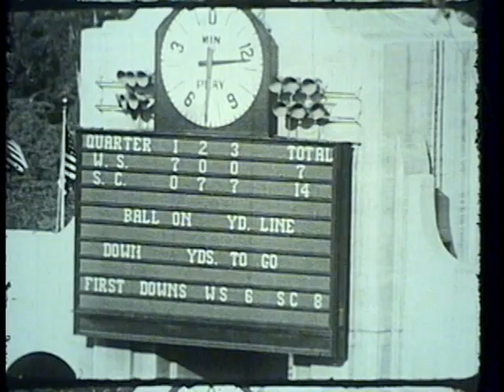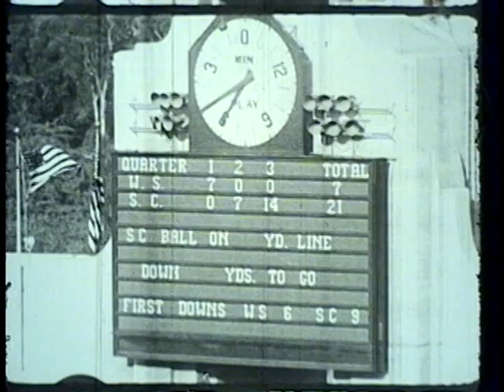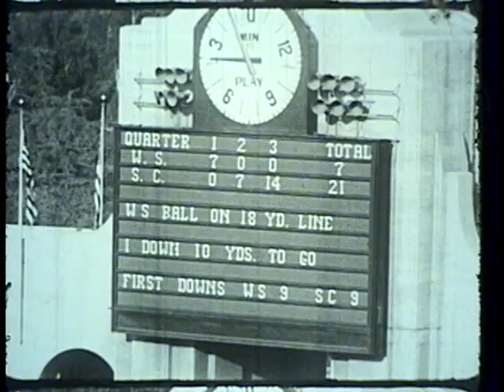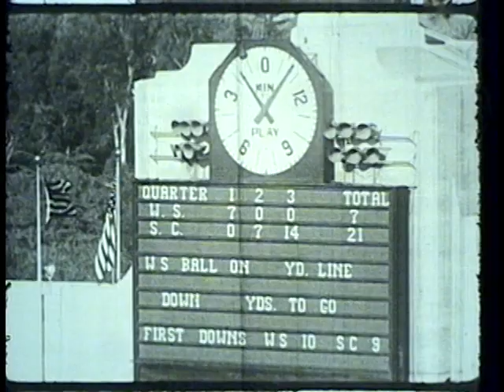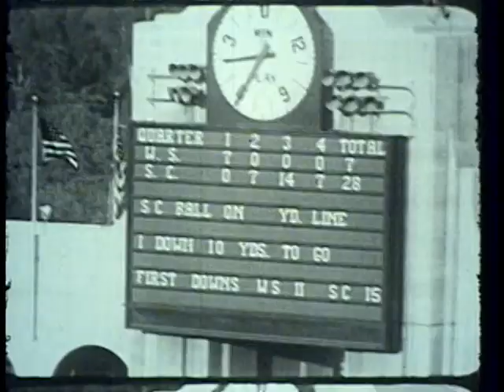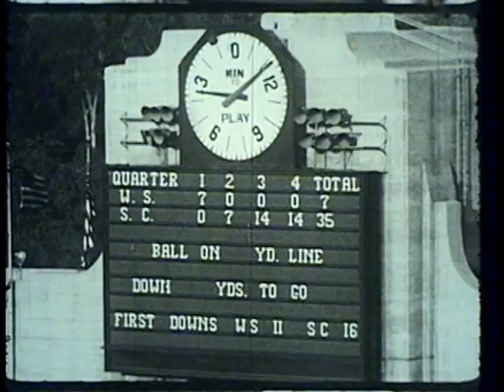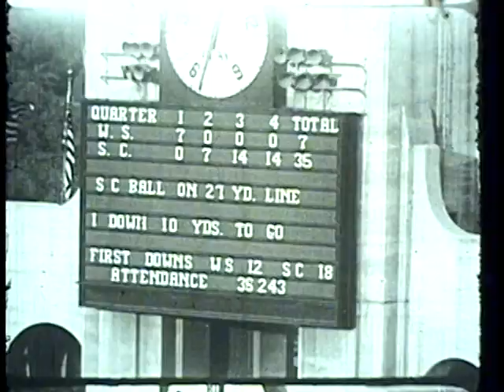Southern California vs. Washington State College, 1949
1949 Washington State College (later Washington State University) lost to the University of Southern California in this 45 minute silent black and white film. This video is made from 1 reel of 16mm film. The final score of the game was WSC 7 USC 35.